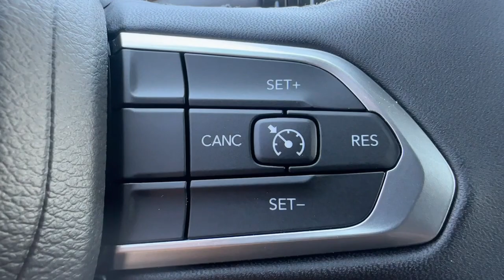2024 Jeep Compass Carson City, Dayton, Reno, Lake Tahoe, Carson valley, Northern Nevada, NV 24CP017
Hydro Blue Pearlcoat New 2024 Jeep Compass LATITUDE 4X4 available in Carson City, Nevada at Carson City Dodge Jeep. Servicing the Dayton, Reno, Lake Tahoe, Carson valley, Northern Nevada, NV area.

Quick Order Package 29J Latitude,Altitude Special Edition,Wheels: 18 x 7 Gloss Black Painted Aluminum,Tires: 225/55R18 BSW AS,Black Day Light Opening Moldings,Black Roof,Gloss Black Surround/Neutral Gray Rings,Light Tungsten Interior Accent Stitching,Neutral Gray Exterior Badging,Piano Black Interior Accents,Sliding Sun Visors w/Illuminated Mirrors,Tu-Tone Paint Group,Transmission: 8-Speed Automatic 8F30,3.73 Final Drive Ratio,Engine: 2.0L I4 DOHC DI Turbo w/ESS,Front License Plate Bracket,50-State Emissions,Radio: Uconnect 5 w/10.1 Display,GVWR: 4,800 lbs,Premium Cloth/Vinyl Bucket Seats,(1 A) Black Clearcoat